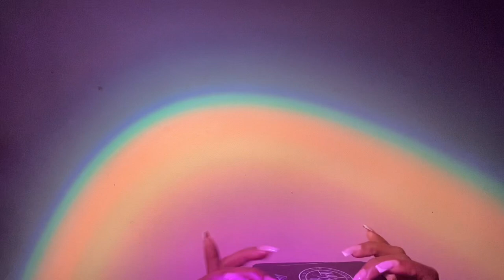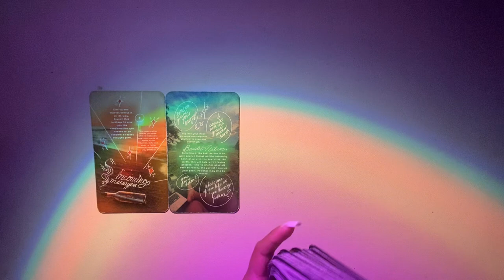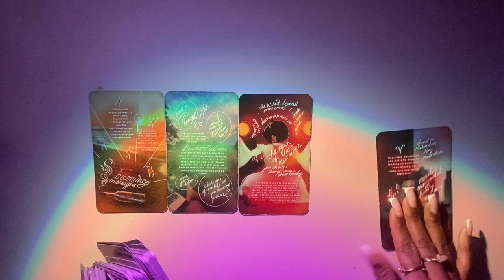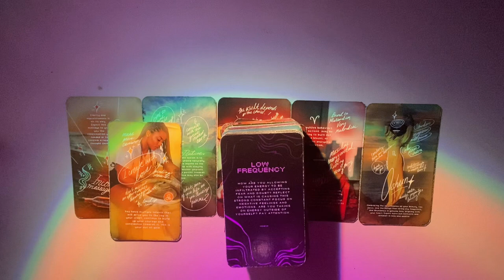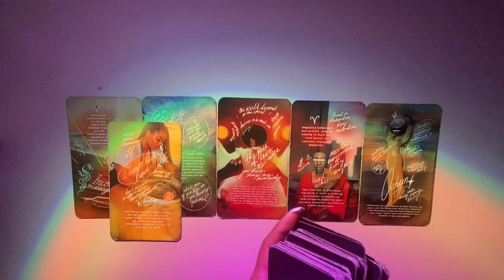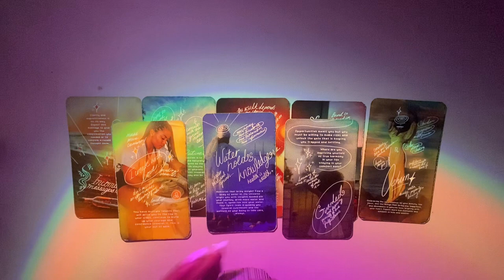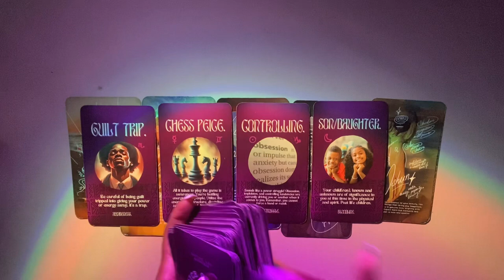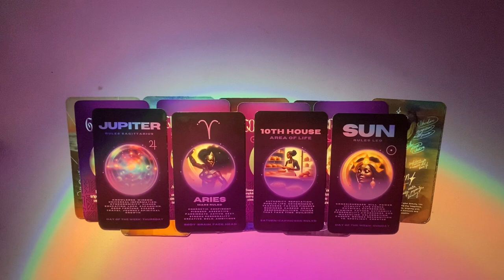YOUR GUIDES/ANCESTORS HAVE A MESSAGE FOR YOU, YOU MANIFESTED SEEING THIS!! ⭐️✨🔮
✨ This can resonate with you at any given moment and time of when this video found you. I manifested you here through affirming with my spirit team so this is meant for you to see!

✨ I am Divine Lea Goddess, of course you can call me Lea. I am an conjurer, medium, intuitive psychic, goddess, alchemist here to inspire the collective towards the upmost of fulfillment in life/experience. I am here to inspire change through my spiritual and astrologic insights!

✨Join my Learning Portal to for astrologic and spiritual insights. Learn more about astrology, tarot, and spirituality as well as receive monthly channeled messages based on your sign

✨ To Book a Personal Reading, Purchase my decks (as shown in the video), Book Same Day Services, and More

Decks Used:
Divine Lea Astro Oracle
The Ori Oracle
The Voice of the Ancestors Oracle

👍 Like the video (it helps my channel grow!)
💬 Comment if this resonated with you and what card # you chose!
🔗 Share the video with anyone you think it might need a message as well!

Much gratitude for tuning in and seeing the value that I have to give through my content. 🔔